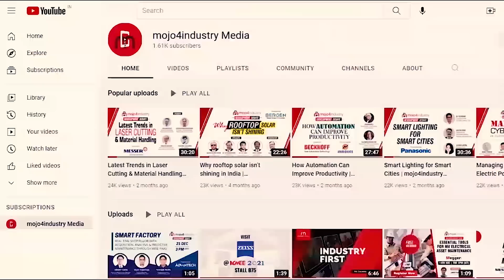Visit EATON at ELECRAMA 2023 | Hall 16 Stall A-20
EATON, a global major in the field of energy management, plays critical roles across the value chain of the energy sector – right from generation to distribution to consumption.

EATON will be participating at ELECRAMA – the flagship event of the Indian electrical & allied electronics industry ecosystem, to be held on February 18-22 at India Expo Mart, Greater Noida.

Commenting on this participation, Debasish Banerji, Director, Sales and Service, Power Quality Division, EATON India said, “We will be showcasing our entire gamut of products – right from microgrids, battery energy storage systems, and connected hardware.  We will also showcase our digital solutions via Brightlayer platform and of course our award-winning switchgear and the upgraded UPS portfolio.”